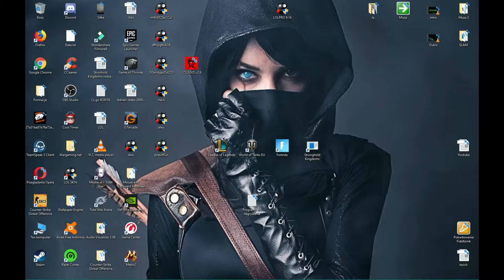Mój noob Zed vs Azir z wysokim ego :P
Zed vs Azir